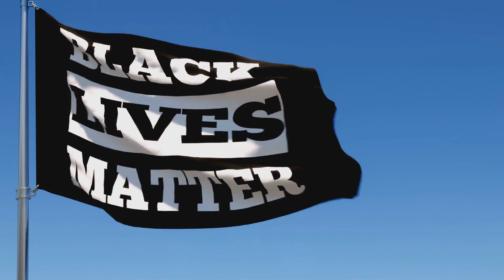God of Cooking Episode 5 chapter 41 - 50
00:00:00 Chapter 41
00:14:17 Chapter 42
00:27:57 Chapter 43
00:42:15 Chapter 44
00:58:29 Chapter 45
01:12:35 Chapter 46
01:28:33 Chapter 47
01:44:17 Chapter 48
02:02:25 Chapter 49
02:16:31 Chapter 50

You are listening God of Cooking Episode 5 chapter 41 to 50